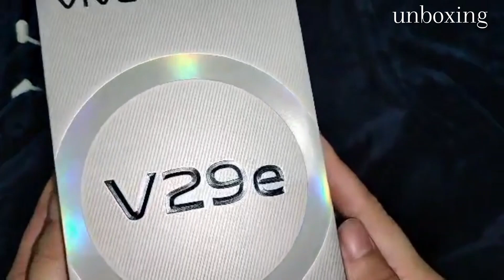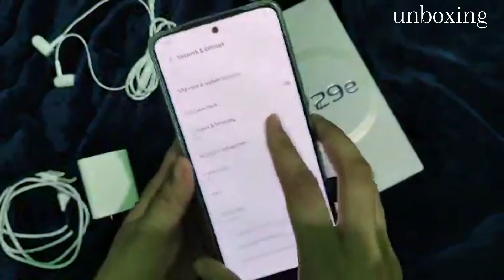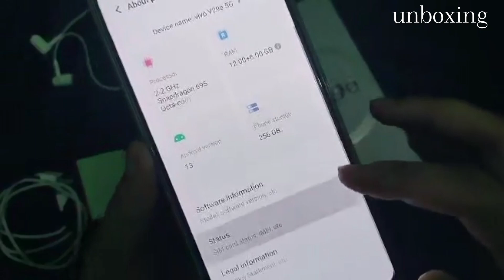GIFT FROM ANGEL UNBOXING V29e